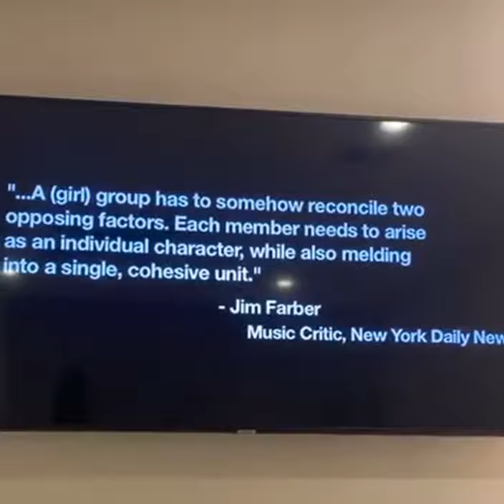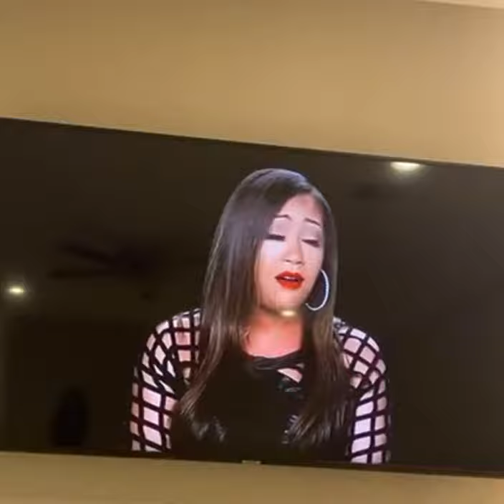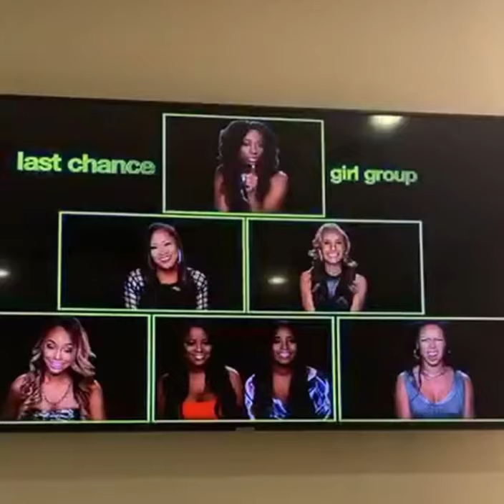Last Chance: Girl Group intro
Intro to a show starring women from past girl groups that never got picked up.